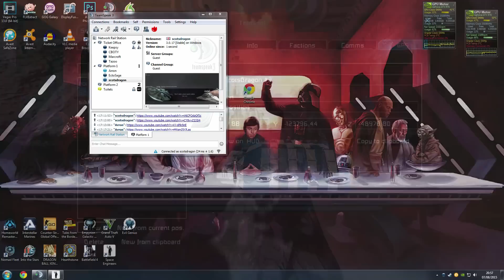EP-76 Space Engineers, Joint Survival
Mods

Sage Models, Skins and Ships

art